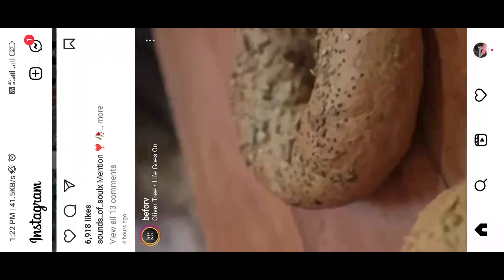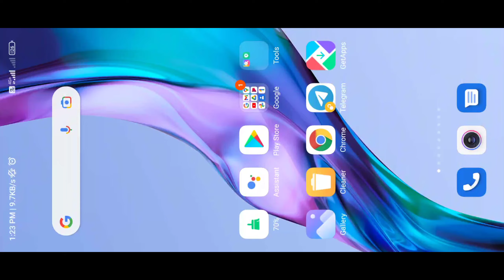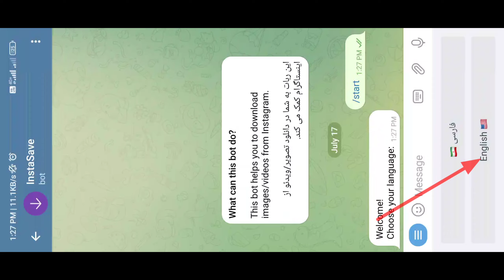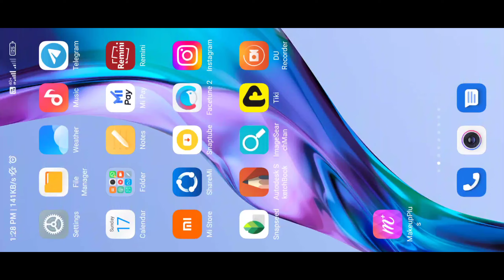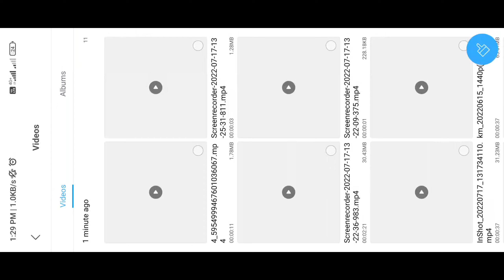How To Save Instagram Reels Video In Gallery | Download Instagram Reels Video [ No App No Website ]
Instagram I'd :-

how to save reels video in gallery with music malayalam
how to save reel video in gallery with music from draft
how to save own reels video in gallery
how to save facebook reels video in gallery
how to save own reels video in gallery with music
how to save reels draft video in gallery
how to save reels video in gallery in iphone
how to download reels video in gallery
how to download instagram reels video in gallery with music
how to download youtube reels video in gallery
how to download facebook reels video in gallery
how to download instagram reels video in gallery without any app
how to download instagram reels video in gallery without posting
how to download instagram reels video in gallery in iphone